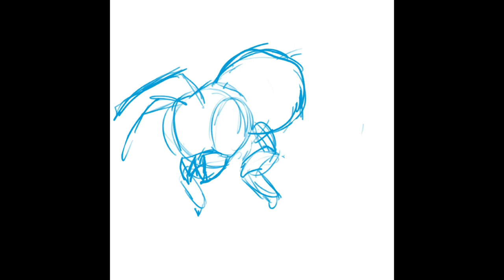Drawing a bee with horn-rimmed glasses in Procreate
A friend wanted a realistic bee with some horn-rimmed glasses to use as an avatar. Turns out I didn’t understand what they meant by those glasses and had to swap them out. I also learned that bees have three simple eyes in top of their head in addition to their compound eyes!